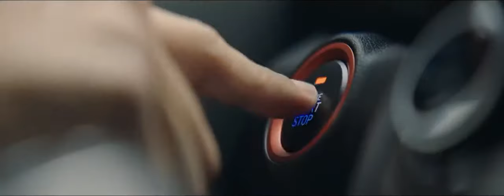All New Hyundai KONA TV Commercial